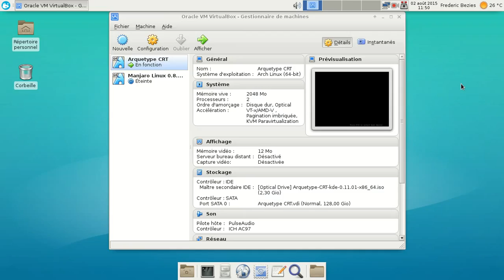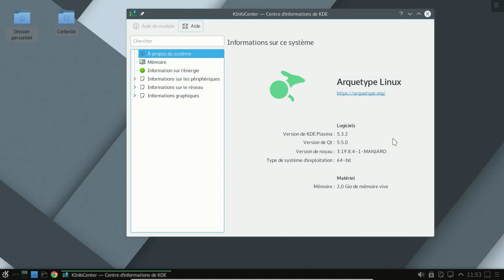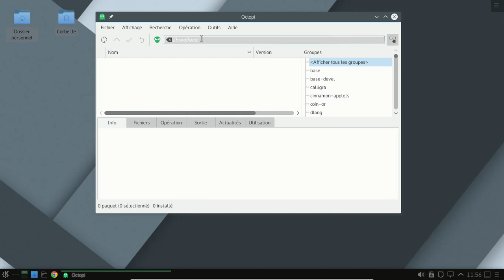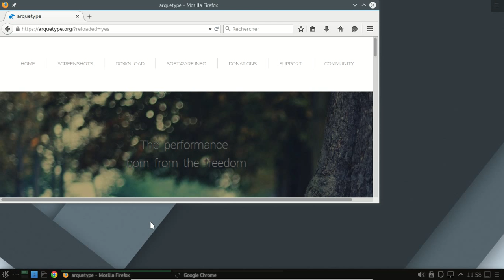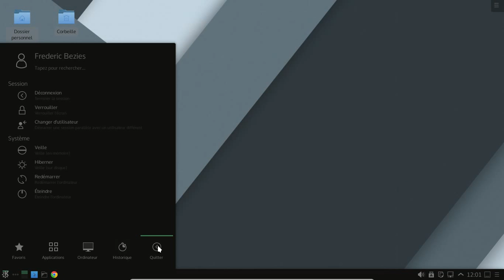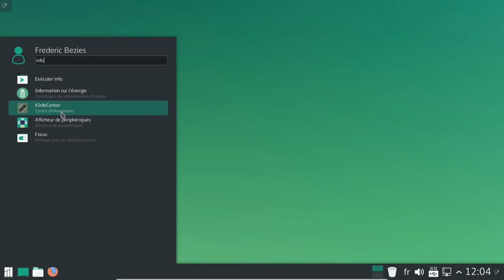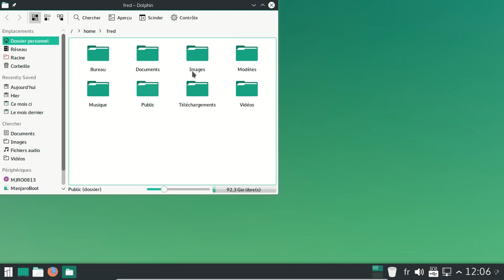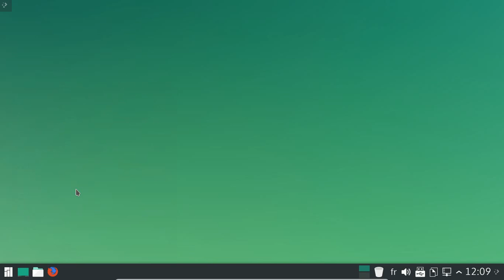Arquetype - CRT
Une Manjaro Linux KDE "améliorée"... Ou pas ! :)